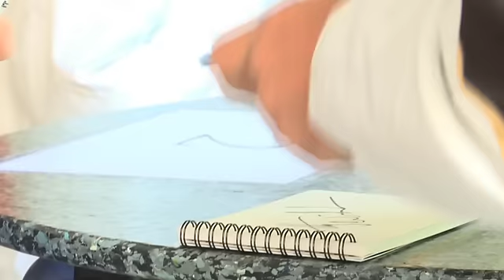Barnsjukhusets dag på Liseberg 2012.mov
Barnsjukhusets dag på Liseberg är ett unikt tillfälle då de sjuka barnen får möjlighet att bjuda sina syskon och föräldrar på en fartfylld och rolig dag på Liseberg.